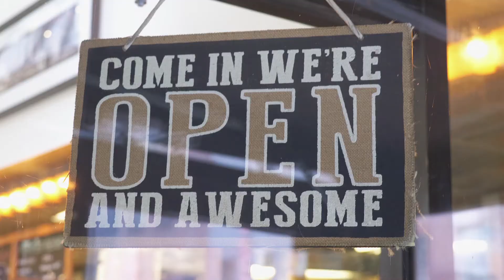SIA New Product Showcase Submission: VIGIL CLOUD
Presented By: 3xLOGIC

Product Description:
3xLOGIC is expanding our ecosystem into the cloud with features designed to harness the power, scalability, and ease of use that are the hallmarks of cloud services. Building on our 20+ years of experience in recording and managing video, VIGIL CLOUD brings a new paradigm to physical security through a powerful Case Management system that empowers users to share critical information and insights easily and quickly with team members and other stakeholders. Leveraging cloud technology’s low cost of deployment, VIGIL CLOUD delivers the holistic view of your security system you’ve been looking for.